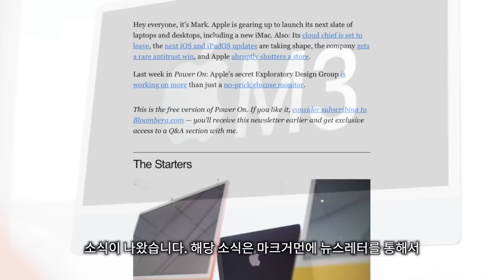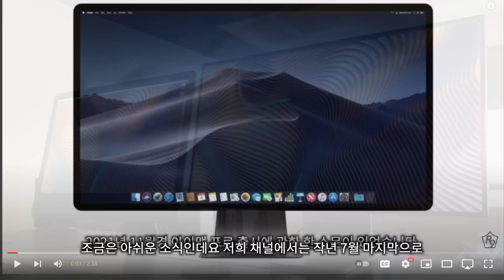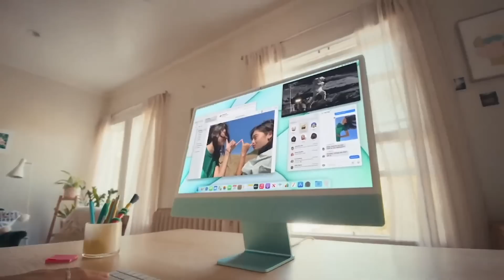M3 뉴 아이맥 소식 드디어 떴다! 코드네임 J433 / J434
새로운 아이맥 소식 기다리고 계신 분들이 정말 많으신데요, 드디어 M3 칩셋을 탑재하고 출격하는 아이맥 소식이 나왔습니다. 채널에서는 작년 7월 해당 내용을 설명을 드리고 기다리고 있었는데요, 올해 만나보실 수 있게 되었습니다. 뉴 아이맥은 M3칩셋 탑재와 함께 내부 설계와 배치도 새롭게 디자인 되었다고 알려지고 있습니다. 영상에서 자세히 정리해 보았습니다.